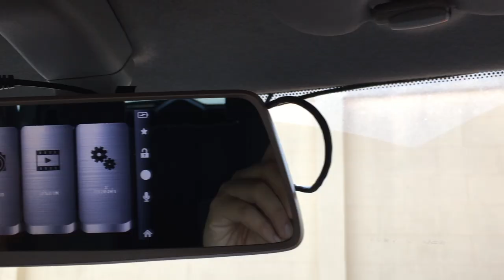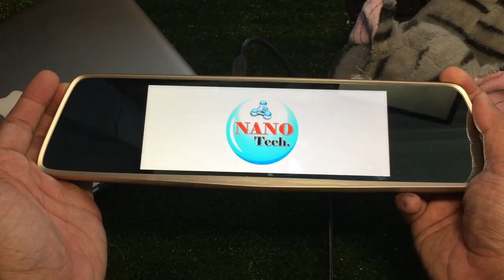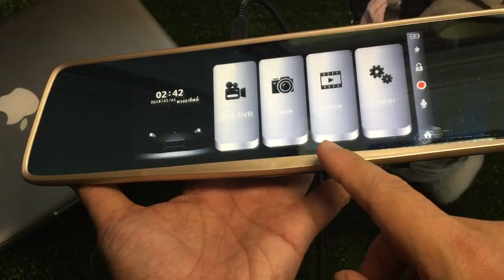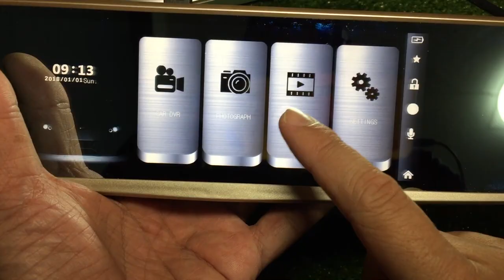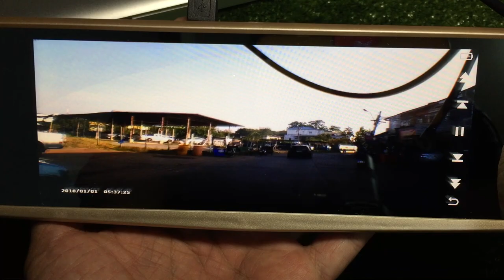กล้องกระจกติดรถยนต์ Nanotech F680 :รีวิวทดสอบ by T3B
กล้องตัวนี้ ดูหลังกล้องชัดมาก แต่ไฟล์ภาพ ไม่เหมะเปิดในคอมครับ ราคาไม่ค่อยแรง ได้จอใหญ่ จอขัด จอทัชสกรีน ถือว่าคุ้ม